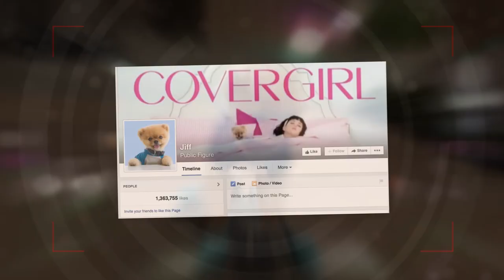Meet Jiff: Katy Perry's Mega-Cute Pomeranian | Splash News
Jiff , the super cute pomeranian, is taking Hollywood by storm. He's Katy Perry's co-star in the music video for Dark Horse, but he's got even more coming up, like a brand new line of collars.